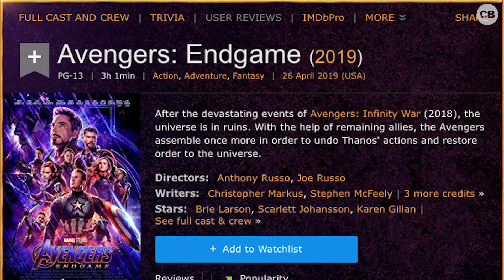'Avengers: Endgame' - Spoiler-Free Movie Review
SPOILER-FREE MOVIE REVIEW: AvengersEndgame is the film event of our lifetime and it delivers in EVERY way imaginable - filled with laughs, tears, and an astounding applause! ⭐⭐⭐⭐⭐